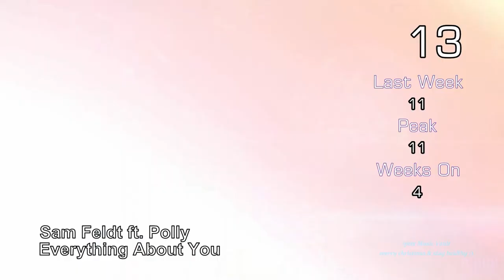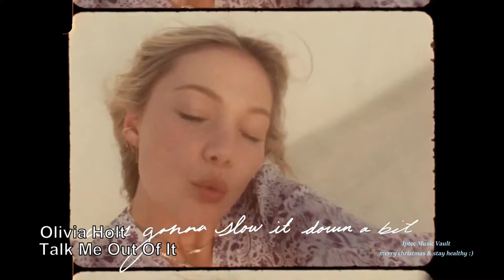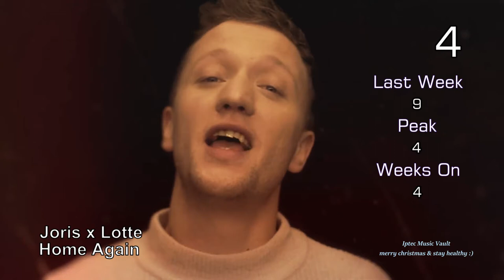IMV Top 20 Songs I Week 52 I 2020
@copyright by owners
UMG
WMG
SME

stats

New Songs Suggestions

Pandora · Claye
Tinlicker & Helsloot - Tell Me (feat. Hero Baldwin)
Felix Sandman - Relations (ft. Astrid S)
Olivia Holt - talk me out of it
Sofia Carson - Hold On To Me
BUNT. feat. Jens Hult - Crocodile Tears
W&W – Gold
girlfriends - "Jessica"
PassCode - SPARK IGNITION
Ed Sheeran – Afterglow
Tyla Yaweh - All the Smoke (Official Lyric Video) ft. Gunna, Wiz Khalifa

20 Becky Hill – Space [lw: 17 p: 3 wo: 10]
19 W&W – Gold [lw: New p: 19 wo: 1]
18 Lucas & Steve - I Want It All [lw: 14 p: 1 (3) wo: 10]
17 Evie Irie – Misfit [lw: 10 p: 2 wo: 7]
16 Armin van Buuren & Avalan - Should I Wait [lw: 13 p: 13 wo: 3]
15 Ed Sheeran – Afterglow [lw: New p: 15 wo: 1]
14 Jade Bird – Headstart [lw: 8 p: 5 wo: 7]
13  Sam Feldt - Everything About You (Feat. POLLY) [lw: 11 p: 11 wo: 4]
12 The Band CAMINO – Roses [lw: 7 p: 7 wo: 2]
11 Tinlicker & Helsloot - Tell Me (feat. Hero Baldwin) [lw: New p: 11 wo: 1]
10 Olivia Holt - talk me out of it [lw: New p: 10 wo: 1]
09 Samantha Jade - New Boy [lw: 5 p: 1(2) wo: 5]
08 Silver Sphere - football game [lw: 15 p: 8 wo: 2]
07 Iann Dior – Holding On [lw: 3 p: 3 wo: 5]
06 Amy Shark - C'MON ft. Travis Barker [lw: 2 p: 1 (4) wo: 9]
05 BUNT. feat. Jens Hult - Crocodile Tears [lw: New p: 5 wo: 1]
04 JORIS x LOTTE - Home Again [lw: 9 p: 4 wo: 4]
03 Tallisker & LA Vision – Somewhere [lw: 6 p: 3 wo: 3]
02  Pale Waves – Change [lw: 2 p: 2 wo: 6]
01 Chicane - Never Look Back [lw: 4 p: 1(1) wo: 2]

*lw - last week
*p - peak
*wo - weeks on